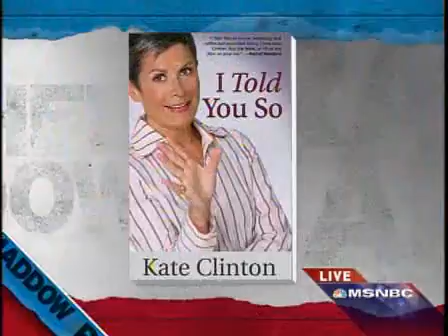More diplomacy, less geometry